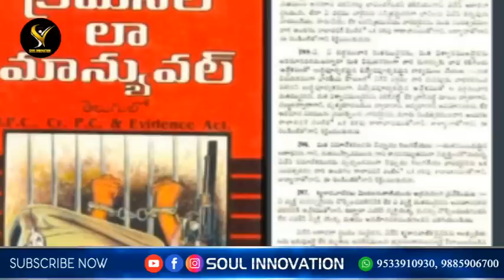చట్టాన్ని ఎదిరించి బైబిల్ తప్పంటే శిక్ష కాయం సర్వజ్ఞానమే కలిగియున్నదే బైబిలే దైవగ్రంథం